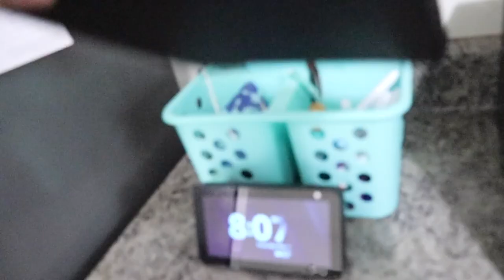Night Time CLEAN & PACK WITH ME (Summer 2020)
Today, I am sharing a NIGHT TIME CLEAN & PACK WITH ME! In this video, I clean up after dinner and finish packing for our vacation we took this Summer 2020!

***This video is not meant for children under the age of 13.***

MUSICE CREDITS:

1.

Apple MacBook Pro

Blue Yeti Microphone

Dyson SV04 V6 Cordless Vacuum

Canon EOS Rebel SL2 Camera Bundle

Rode VideoMicro On-Camera Microphone

Neewer 18” Dimmable Fluorescent Ring Light Kit

I have been happily married for 6 years this June 2019! I am a puppy momma to our little Maltipoo, Chewbacca!

My hubby and I started our channel simply to document our Financial Peace Journey. As of April, we are now Debt Free! Along with our Financial Peace Journey videos, you will find Lifestyle type videos. I enjoy keeping our home clean & clutter free, holiday & seasonal decorating, cooking, and of course, shopping! You will find those types of videos on our channel!

I hope that you enjoy my Channel, as much as I enjoy creating the content! And, remember to Click the little BELL icon to receive notifications of my latest video! I look forward to growing together!